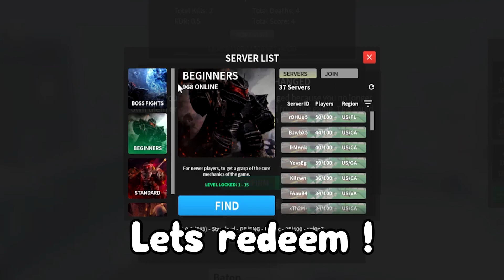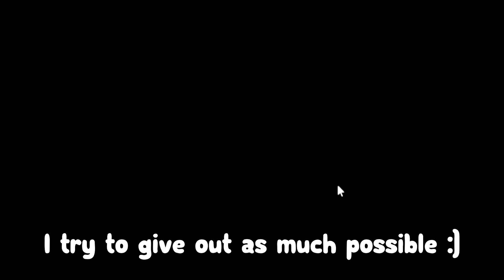*NEW* ALL WORKING CODES FOR COMBAT WARRIORS IN 2023! ROBLOX COMBAT WARRIORS CODES